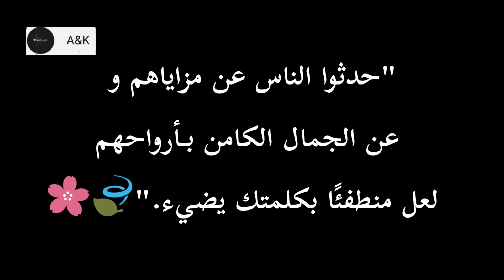فانية يا الله فلا تجعل مُرها يُشقيني ، ولا حلوها يُلهيني|عبارات و خواطر|قناة تيليجرام|صوت المطر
A&K